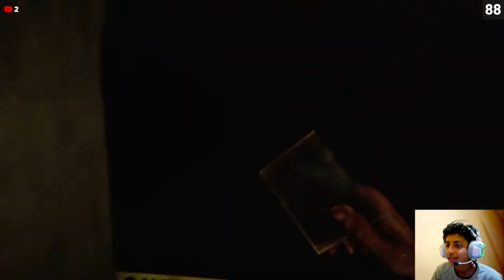MADiSON part 1 scary scene with face cam